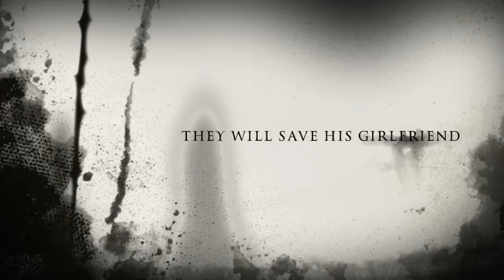MovieSpace #2: Kidnapper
Trailer crew:
Ethan Goldberg, Max Woolf, Mikail Allie, Elchonon Gerson and Joseph Levin